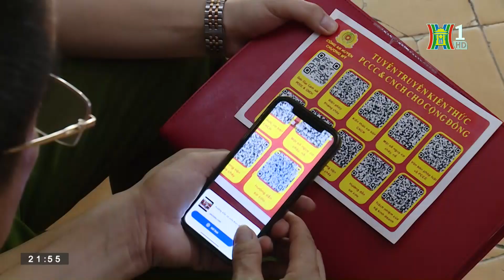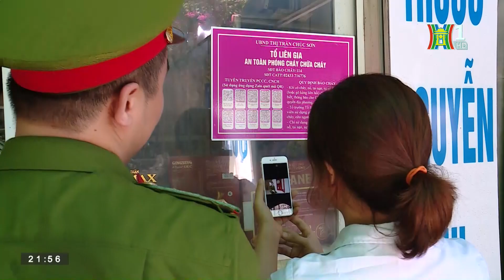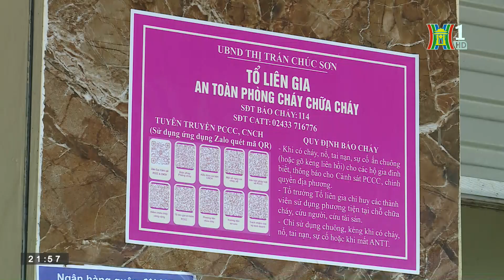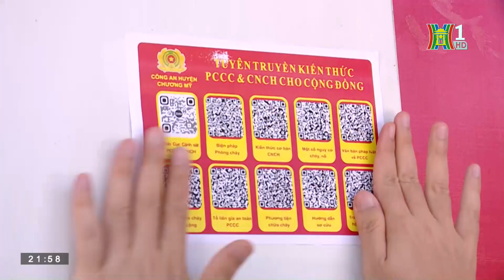Hiệu quả khi áp dụng CNTT vào tuyên truyền PCCC | Bản tin 141 ngày 11/07/2023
PCCC trong thời gian này đang là vấn đề cấp thiết và vô cùng quan trọng cần được triển khai và thực hiện một cách nhanh chóng hiệu quả. Lực lượng cảnh sát phòng cháy chữa cháy luôn cố gắng để đảm bảo an toàn cho người dân đồng thời giúp đỡ các hộ gia đình cơ sở kinh doanh trang bị những kỹ năng phòng cháy chữa cháy bằng đa dạng những hình thức khác nhau.